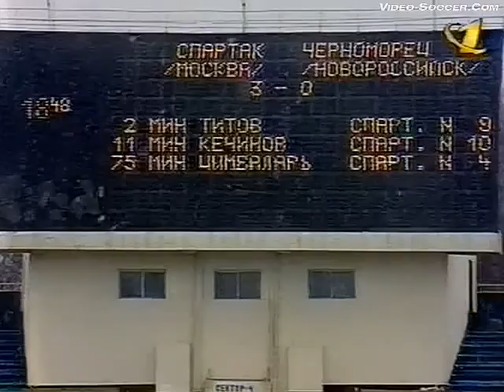СПАРТАК - Черноморец (Новороссийск, Россия) 3:0, Чемпионат России - 1997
12 апреля 1997 года, Чемпионат России - 1997,
Москва, Стадион "Локомотив", 7000 зрителей
Голы: Егор ТИТОВ (3), Валерий КЕЧИНОВ (11), Илья ЦЫМБАЛАРЬ (75)